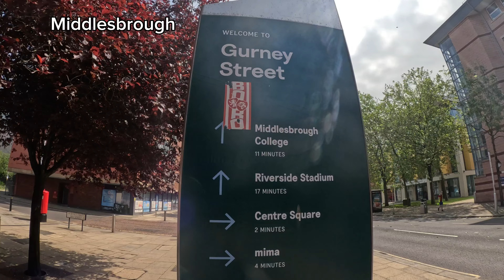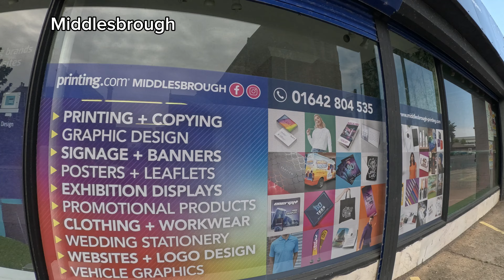The Most Dangerous City in The UK 🇬🇧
After recording this video I have received comments saying Middlesbrough is the most dangerous city in the UK . Do you agree . How dangerous is it ?